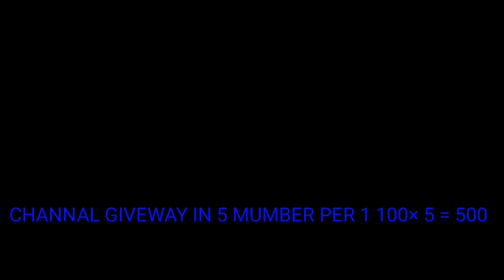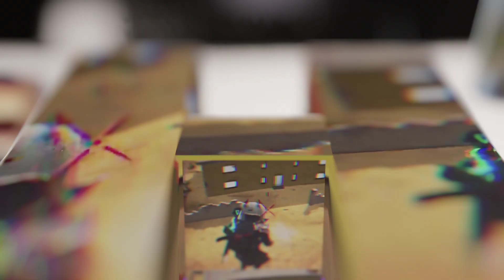Ashus 2022 TAMILBRO CHANNEL